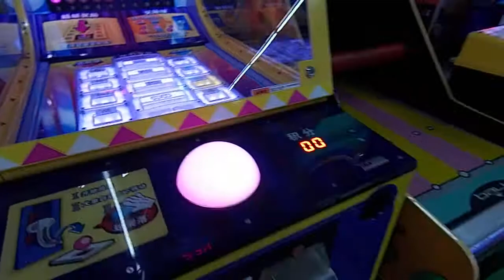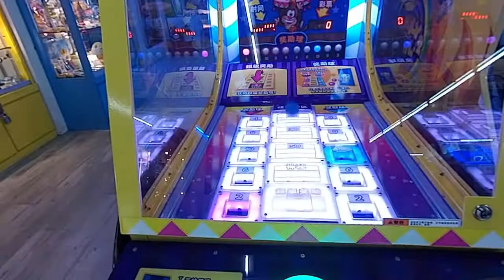Kids playground~戰鬥陀螺~爆裂時代~玩具~toys~beyblade~yoyotv~children~東森~takara tomy~孩子們的遊樂場~otoro